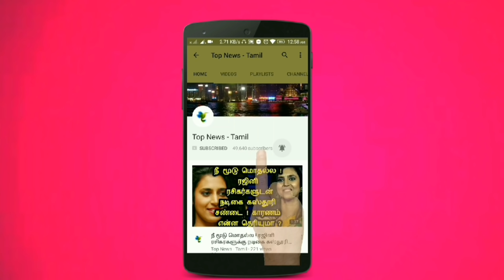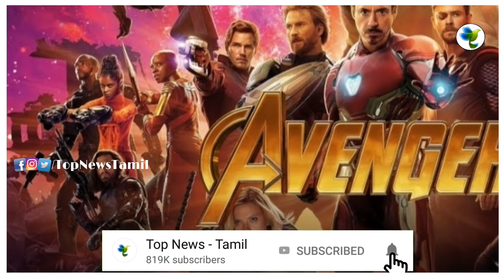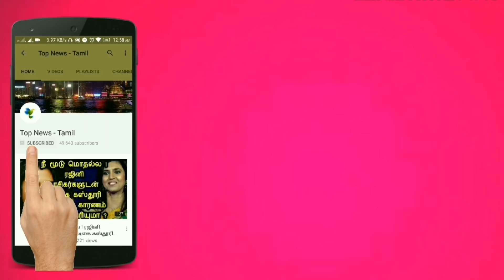Avengers End game Movie Review in Tamil | Iron Man | Thanos | Captain America | Avengers Endgame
Avengers Endgame Movie Review in Tamil | Iron Man | Thanos | Captain America | Avengers Endgame